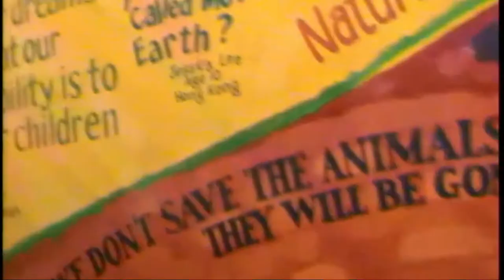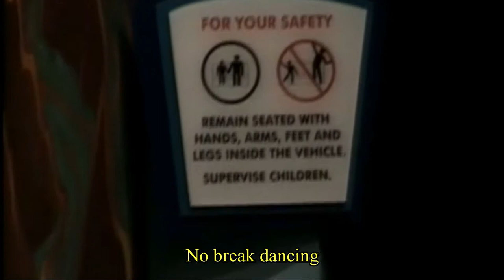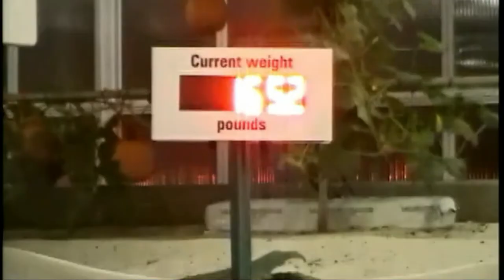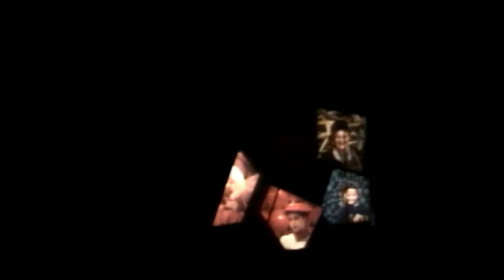Living with the Land (with narrator) - Dec. 2002 - Epcot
Living with the Land replaced the old Listen to the Land attraction in December 1993. Not much has changed from the original version of the ride. The classic song “Listen to the Land” was removed. The original opening sequence “Symphony of the Seed” showed the growth of a seed to a plant, and that is now the rainstorm scene. The plant laboratory used to be after the exit tunnel on the right, but now it is in the final greenhouse room. This pavilion and attraction opened with Epcot on Oct. 1, 1982.

Living with the Land is a boat ride through different biomes and greenhouses. The Land operates 16 tandem boats, and a cast member would sit in the first boat to narrate. Disney removed the narrator in 2006 and today it is just prerecorded spiels. Each boat has ten rows of seats, and each row can seat four guests. Some boats are ADA compliant and can accommodate a wheelchair. There are 35 Audio-animatronic characters. The ride is about 15 minutes long. The original sponsor was Kraft until 1993 and then Nestlé took over. This video was during the Nestlé years, and Chiquita took over in 2011.

In this home video you will see…
I enter under the “Living with the Land Boat Ride” sign through the “standby entrance” only 10 minutes, which means it is a walk-on. There are many quotes along the wall and colorful murals that seem to represent the layers of soil. One wall says “Living with the Land presented by Nestlé”.
As I get close to the loading platform you can see the automatic gates are not installed yet, and there is only the classic “yellow line” at the end of each loading corral to let guests know to stop there. Now most attractions have the automatic gates to hold guests back. Sorry, yellow line.
I am sitting near the front of the boat, near our narrator Denise, and she goes over the safety spiel. The cast member at the load console dispatches us.
The first show scene is a violent thunderstorm. You can hear the thunder and see flashes of lightning. Rain is falling on the plants. Denise says she will speak to us at the greenhouse. There is a prerecorded spiel for this part. I miss “Listen to the Land” here.
Next, we enter through the tropical rainforest. There is a waterfall and different animals native to this ecosystem. Up above you can see the Garden Grill restaurant.
From there we go through the desert and prairie lands. Wind blows sand across the desert and a hot sun is shining in the background. I like watching the prairie dogs pop up from the ground. Some of the animals were originally made for the never built Magic Kingdom attraction Western River Expedition.
Next, we pass by a farmhouse. Light is flickering in the window. Is someone in there watching TV? Is it Bonnie Appetite? An owl is on the mailbox. The fake sycamore tree in the farmhouse front yard was modeled after a tree in front of a Burbank car wash. Thousands of lightweight plastic leaves were snapped on.
Inside the barn we watch different projected scenes on how we are learning to live WITH the land. New ideas are shown around the world on how we grow crops and use the land efficiently. These films were updated in 2019.
A sign introduces us to the greenhouse section of the ride. It says “Sustainable Agriculture Production & Research Center”. A cast member used to sit behind a console in this little turn into the greenhouse. The greenhouse is dark because it is night time. Denise takes over the narration on her microphone and talks about the partnership with NASA, Nestlé, and Disney to grow sustainable crops. She talks about the jackfruit being grown. Taro plants are on the left. Rice, passion fruit, and luffa gourds are on the right. “The world’s most popular fruit” bananas are being grown on the left and right of the exit. Bananas were grown there for years.
Aquacell. In the tanks they are “growing” sturgeon, catfish, and bass. Alligators are on the right side. Shrimp and eels are in the long tubes before exiting.
The next greenhouse features a gigantic pumpkin. Denise talks about growing huge pumpkins. A digital scale shows the current weight. Corn, millet, and cotton are being grown on the right. Denise says the crops are being grown in 3 feet of sand using a drip irrigation system. Sorghum and clover are on the left of the boat.
Vertical Greenhouse. The next room showcases crops being grown vertically. Lettuce and gourds are being grown. Epcot battles plant eating pests by using ladybugs who eat aphids. A snake gourd can grow up to 5 feet long. Wax gourds are being grown before the exit.
Aeroponics. Plants with their roots exposed are creatively being grown in this room. You can see lettuce, hot peppers, and squash. Thyme is hanging from tubes. We pass by the plant laboratory on the right. Past that, experiments are being done for NASA testing plants for space colonies.
Before unloading, Denise gives a plug for good old Food Rocks and lets us know this pavilion closes at 7.